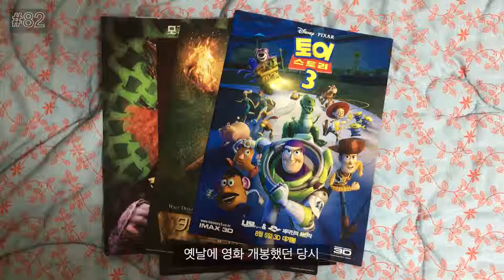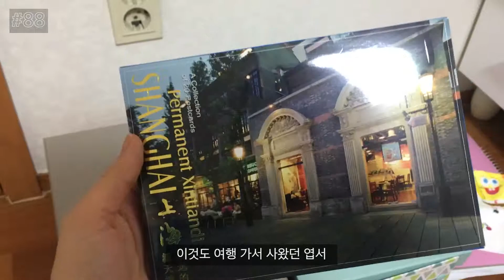[미니멀라이프] 하루하나비움 #82-88. 추억 박스 비우기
하루하나비움 #82-88. 추억 박스 비우기
영화 포스터, 파우치, 편지지, 이름표, 달력, 마린블루스 엽서, 여행 엽서 등
정말 별의별 물건이 다 들어 있는 추억 박스
유난히 비우기 어려울 것 같습니다🤔